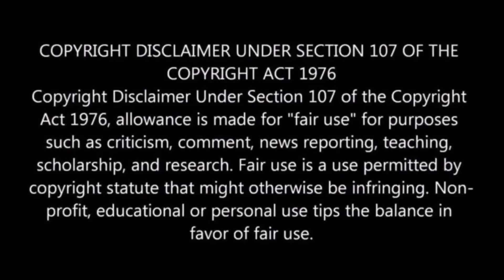Happy Birthday Prince Louis 🎈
Prince Louis is celebrating his 4th birthday and we have dedicated a little video montage to him

Happy Birthday Boss Baby!

💥 Twitter 💥 @MeghansMole
💥 Instagram 💥 @MeghansMole